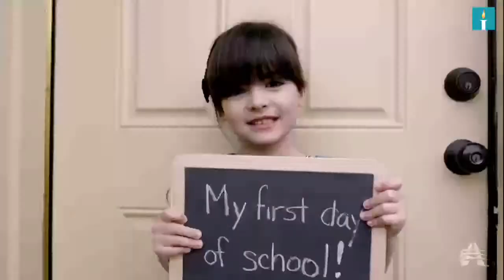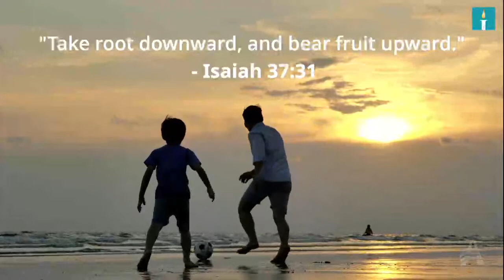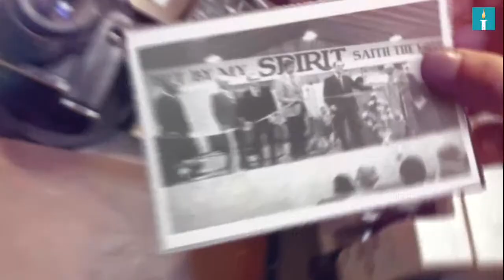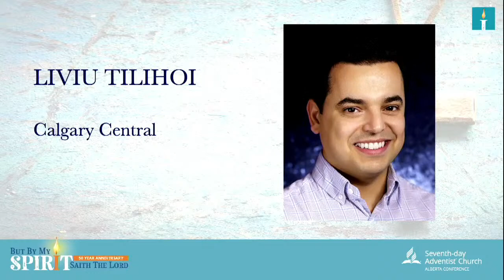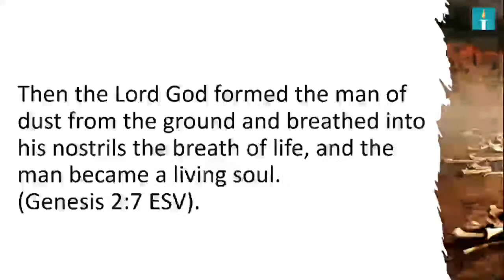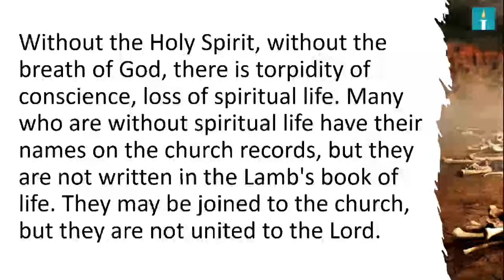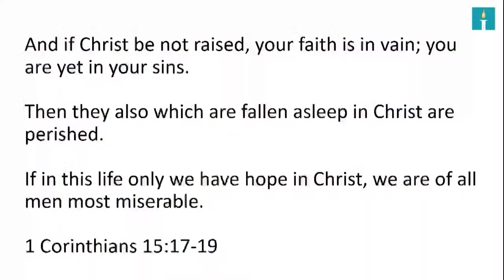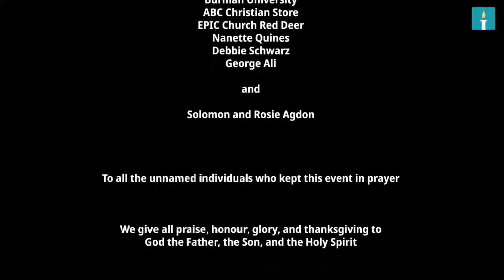Sabbath Morning Jul 22 | Sabbath School & Worship Service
Sabbath Morning Sabbath School and Worship Service, July 22, 2023

Alberta Conference Camp Meeting 2023:
But By My Spirit Saith The Lord
Sabbath School: Education Department
Church Speaker: Cyril Millett III
Sermon Title: Breathe!